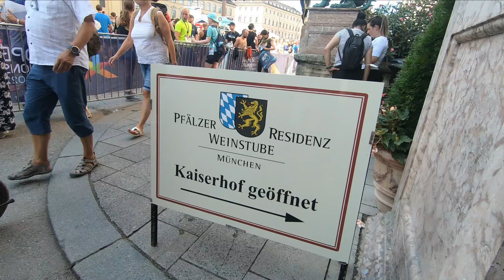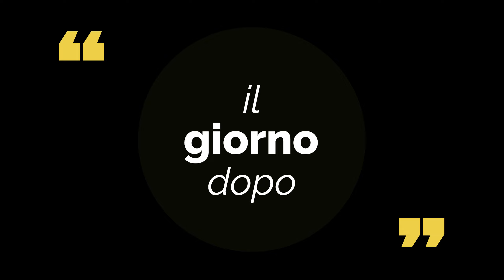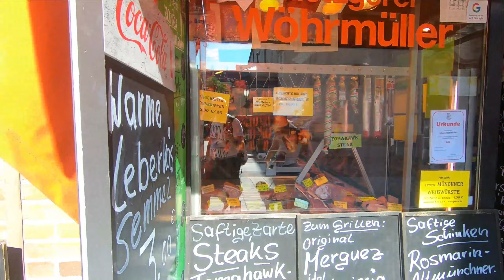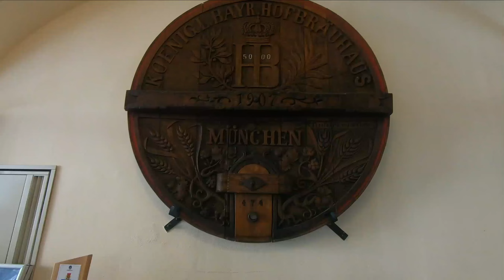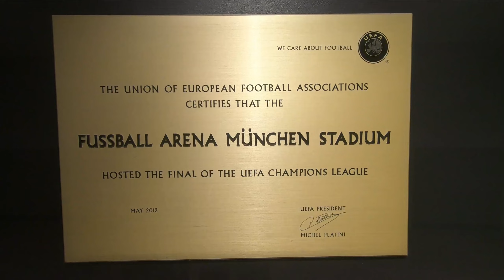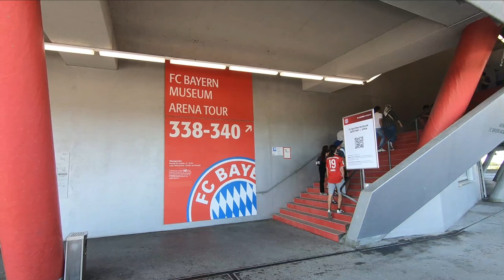INCREDIBILE SURF A MONACO DI BAVIERA 👀!!!!!!!!!